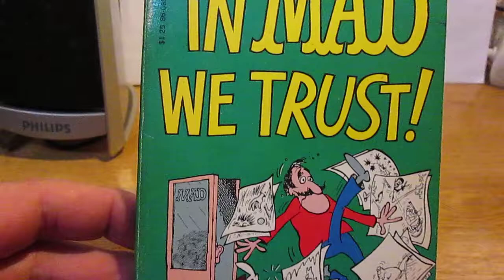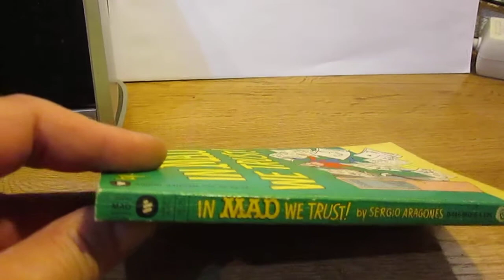in mad we trust -by sergio aragones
albert feldstein -editor
 warner books new york 1974